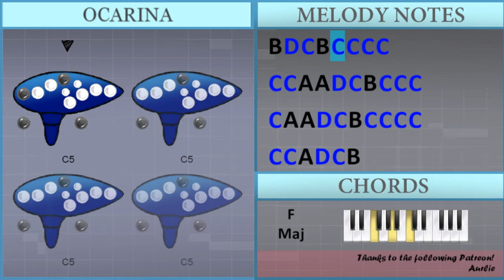How to play MOONLIGHT by XXXTENTACION on 12 Holes Ocarina (Tutorial)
The easiest way to learn how to play MOONLIGHT by XXXTENTACION on the 12 holes ocarina. It's a ocarina tutorial for MOONLIGHT by XXXTENTACION.

EasyOcarinaLesson teaches you to play the your favorite instrument, through easy and simple animation so that you too can learn how to play MOONLIGHT by XXXTENTACION on the 12 holes ocarina easily. A ocarina tutorial with visual animation graphic.

Chords of  arrangement:
F Maj   A Min   F Maj   A Min   F Maj   A Min   F Maj   F Maj 7
F Maj   A Min   F Maj   A Min   F Maj   A Min   F Maj   A Min
F Maj   A Min   F Maj   A Min

Melody notes of :
A4   A4   C5 F5 A4   C5
F5   G4   G4 E5 E4
C4   E4 A4 C4   E4
A4   A4   C4 A4 C4
A4   A4     C5 B4
C5 C5 A4 A4 C5 B4   C5 C5 C5
C5 A4 A4 C5 B4   C5 C5 C5 C5
C5 C5 A4 C5 B4   D5 C5
B4 D5 C5 B4 C5 C5 C5 C5
C5 C5 A4 A4 D5 C5 B4 C5 C5 C5
C5 A4 A4 D5 C5 B4 C5 C5 C5 C5
C5 C5 A4 D5 C5 B4 C5 B4
C5 C5 A4 D5 C5 B4 C5 C5 C5
D5   A4 C5 A4 C5 A4 C5 A4
D5   A4 A4   C5 C5 C5
D5   A4 A4   E5 E5 E5
E5   D5   E5 E5 E5 D5 E5 D5
A4 A4 A4 B4   C5 B4
C5 C5 A4 D5 C5 B4